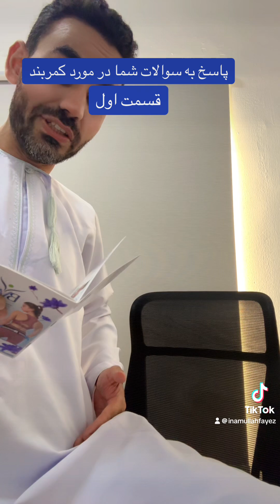پاسخ به سوالات شما در مورد کمربند بيست ويز| طریقه درست بستن و پوشیدن کمربند| قسمت اول